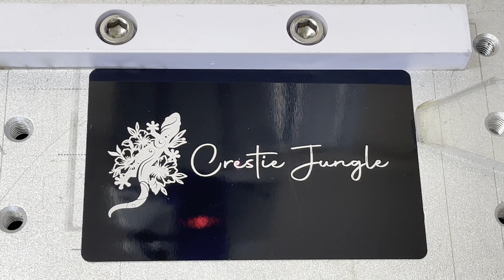Fibre laser engraved business card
Laser engraving a aluminium business card